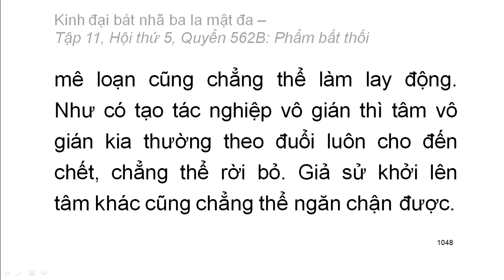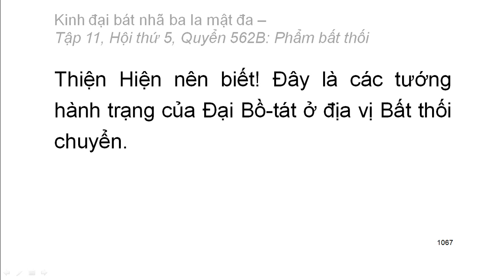600 quyển Kinh Đại Bát Nhã Ba La Mật Đa: Quyển .../600 (tiếp) (đọc lần 2) (rất hay)